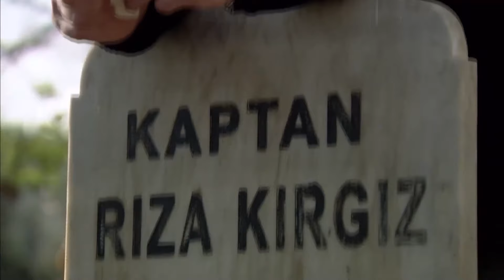A bosszú gyönyörű dolog, unokaöccs #2 | Ezel Bosszú Mindhalálig | Magyar Szinkron